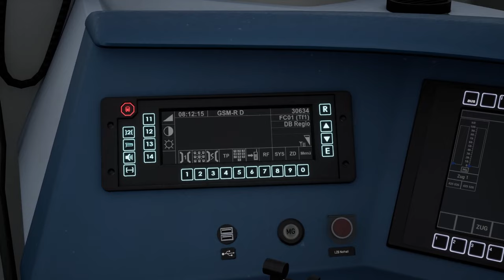Neue BR 424 | Szenario & Interview | Köln-Aachen | TRAIN SIM WORLD 4 #44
Strecke: Köln-Aachen (DTG)

Transparenz:
1. Stellt mir DTG DLCs zu Verfügung?

2. Werde ich dafür bezahlt, Werbung zu machen?

3. Bin ich gezwungen, Werbung zu machen?

4. Ist meine Meinung über DLCs noch objektiv?

2ZK4fUqv8CJFukjSVQJ2iIMXmKPW4w/edit